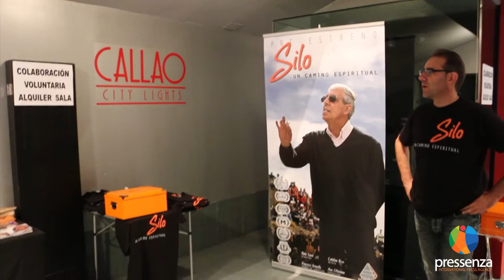Silo, un camino espiritual. Pre-estreno Madrid. v6m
Silo, un camino espiritual. Versión 6 minutos.
15 de septiembre de 2016.

Con más de 400 personas se realizó en los Cines Callao de Madrid, el pre-estreno de "Silo, un camino espiritual", documental ficcionado de 70 min, producido en Chile, sobre el pensador y guía espiritual SILO.
Director: Pablo Lavín
Actriz: Catalina Bize
Productora General: Ana L'Homme
Productor Ejecutivo: Francisco Granella

Cámara y edición de este video: Miguel Angel Castaño